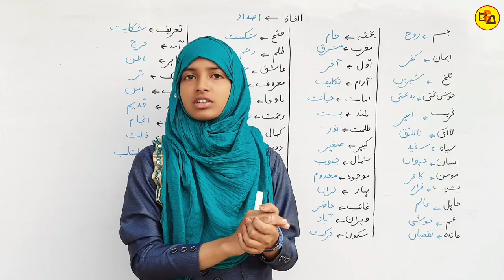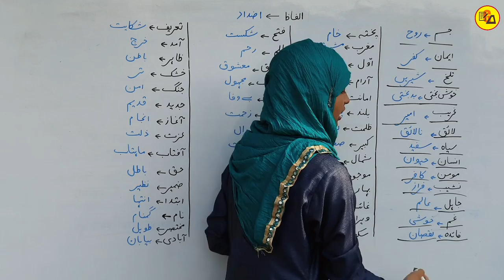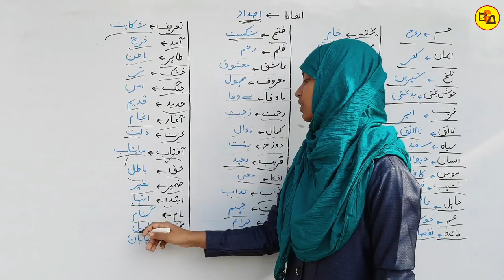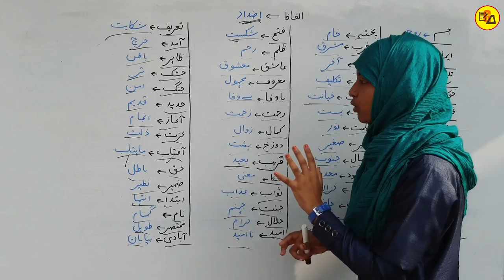Urdu Grammar For Class 10 & 12|Urdu Qwayed|उर्दू व्याकरण|Zid|Mutazad|Urdu Grammar By Muskaan Ma'am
Best wishes.

In this video i have discussed about Urdu Grammar which is very compulsory to know, to get maximum marks in Urdu subject.

ध्यान दें :
इस वीडियो में हम उर्दू कवायद अर्थात उर्दू के व्याकरण में हम सिर्फ एकवचन से बहुवचन बनाने के बारे में बताएं जो उर्दू विद्यार्थी के लिए बहुत ही फायदेमंद साबित होगा